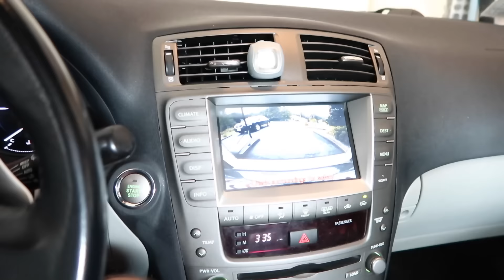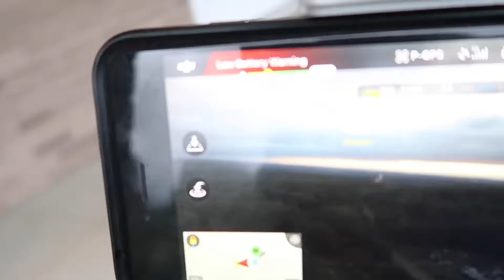YUP... I'M LOSING IT!!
Hey Guys! ♦♦♦ Much Love :D

A Minecraft Server: play.evopvp.net
▬▬▬▬▬▬▬▬▼ Expand ▼▬▬▬▬▬▬▬▬
(Description Here)

If you're looking for affordable Minecraft servers, these guys host Evo!